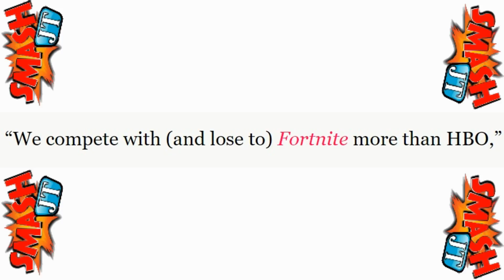YIKES! Netflix BIGGEST Competitor: NOT a Streaming Service!? It's.. FORTNITE!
Netflix just held their quarterly earnings and announced some shocking news. Their biggest competition, many would think, would be another streaming service like Hulu, or even YouTube itself, but no, according to Netflix executives, their biggest competition in 2018 was a video game. Epic Games' FORTNITE!

-JT